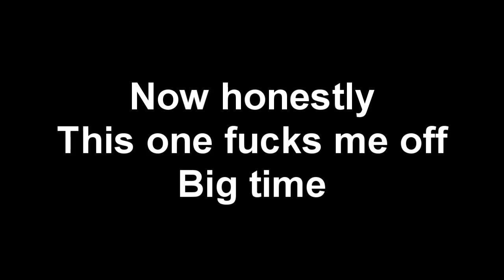4 'Close-to' Triples in one MW3 Game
This is highly uncool and I want to commit suicide. The first 3 are nicely understandable but the 4th one wants me to commit child murder